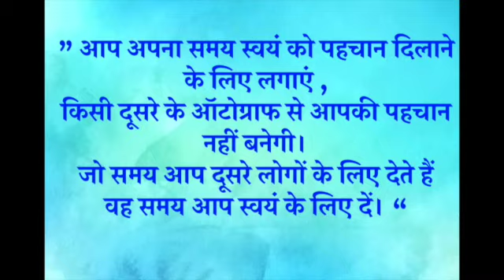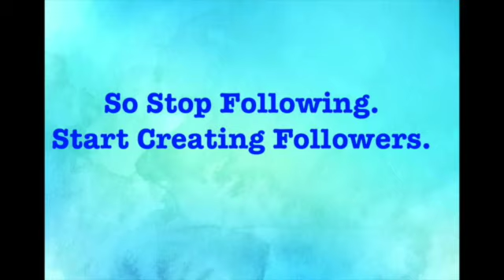अपनी पहचान कैसे बनाएं Hindi Motivational Story For Identity Development || Best Inspirational Story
” आप अपना समय स्वयं को पहचान दिलाने के लिए लगाएं ,

किसी दूसरे के ऑटोग्राफ से आपकी पहचान नहीं बनेगी।

जो समय आप दूसरे लोगों को लिए देते हैं

वह समय आप स्वयं के लिए दें। “